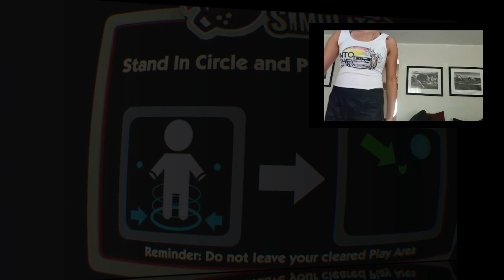Vacation Simulator PSVR Gameplay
My first play through of Job Simulator's sequel, Vacation Simulator! Let's enjoy a vacation day at the beach!